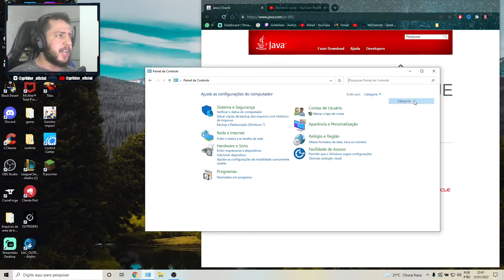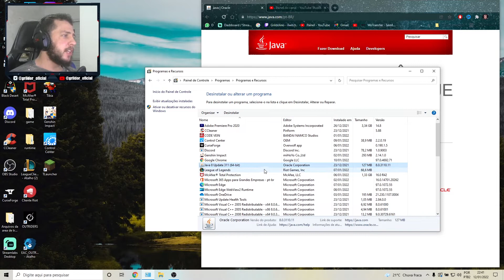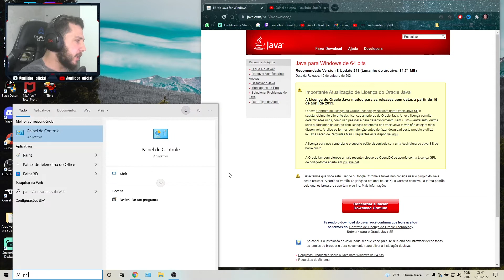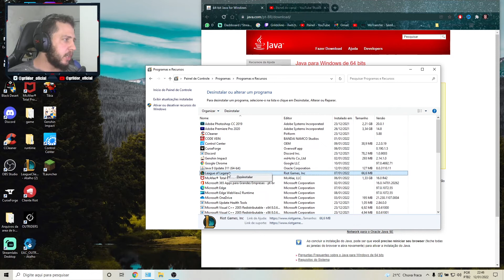✔️ Como Instalar o JAVA pra jogar MINECRAFT - [ATUALIZADO 2022]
✔️Como baixar e instalar o JAVA pra poder jogar o MINECRAFT.
Nesse video eu mostro como baixar e instalar e também desinstalar o Java.
As vezes seu minecraft não abre, ou fica dando erro devido ao java desatualizado.
Basta atualizar o JAVA que muitos dos problemas do minecraft irão sumir.

💰 Domine as técnicas para criar, popular e monetizar seu canal e aprenda agora mesmo como ser Youtuber!

🎨 Aprenda a desenhar todos os seus personagens animes preferidos. Clique agora no link pra saber mais

✔️Links Citado no Video